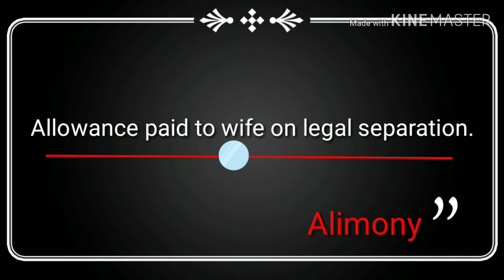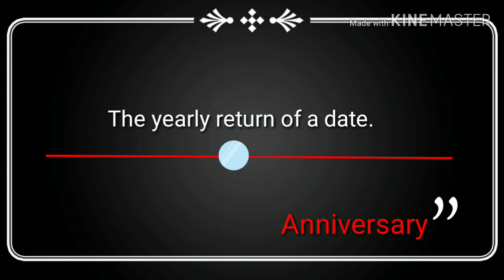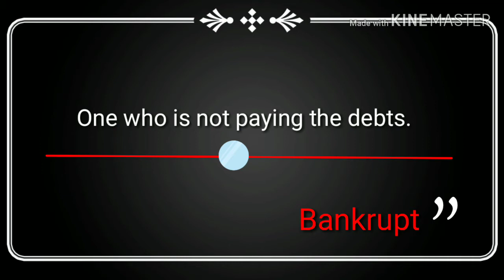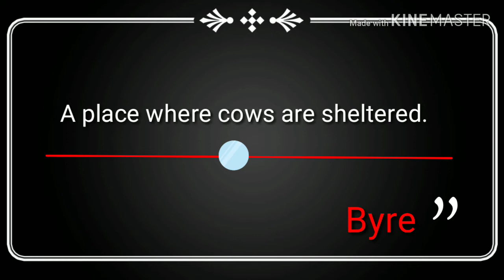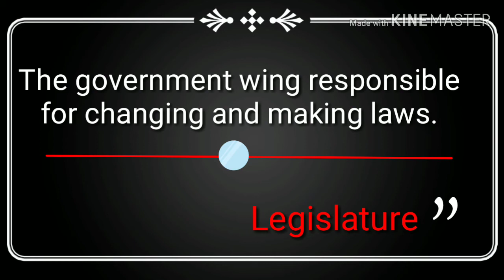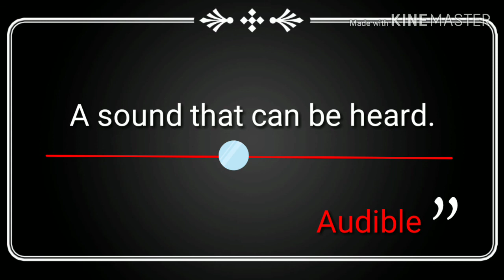Important One Word Substitution For SSC, CGL And HSSC |2019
In this video we will learn 30 one word substitution for competitive exams.

16. Father Of Chemistry,Physics,Mathematics,History,Biology and History

17.Real number, rational numbers and irrational number

18.Introduction to circles.

19.Exercise-10.1, Class-10th

20. सुविचार जो आपके सोचने का तरीका बदल देंगे।

21.Question-2, Exercise-8.1, Class-10th

22. Question-1, Exercise-8.1, Class-10th

23.Trigonometric ratios of complementary angles.

24. Question-3, Exercise-8.1, Class-10th

25. Question-4 and 5, Exercise-8.1, Class-10th

26.Question-9, Exercise-6.5, Class-10th

27. Question-10, Exercise-6.5, Class-10th

28. Question-12, Exercise-6.5, Class-10th

29. Learning never ends

30. Question-5 and 6, Exercise-6.5, Class-10th

31.Question-15, Exercise-6.5, Class-10th

32. Exercise-6.5, Question-4, Class-10th

33.Exercise-6.5, Question-14, Class-10th

34. Exercise-9.1, Question-1 and 2, Class-10th

35. Introduction To Trigonometry

36. Use of would modal verb

37.Sound of The | Pronounciation of The

38.Use of Will modal verb

39.English sentences to talk about Diwali

40.Mission Cradle |अंतरिक्ष में पैदा होगा बच्चा |Space Life Origin|2018

41. Vocabulary:-Roup, Frisky, Vagrant, Gravel, Dyer, Doubt, Buko, Tryst, Rex and outer

42. English sentences on Chhath puja

44.  Summer camp

58. 45 English Sentences For Kids